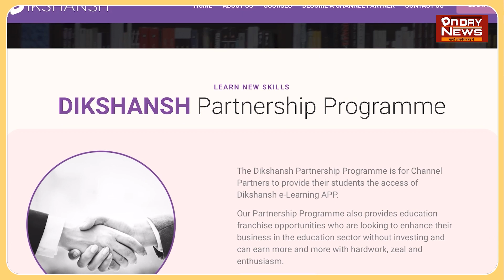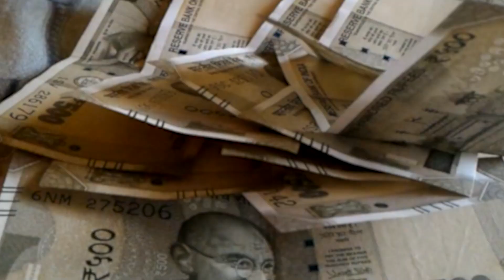DN DAY NEWS के Founder, बिहार के लोगो को Dikshansh Edutech Pvt.Ltd, में देंगे एक लाख जॉब सुनिए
100K Followers पूरा होने पर बोले, DN DAY NEWS के Founder, बिहार के लोगो को Dikshansh Edutech Pvt.Ltd, में देंगे एक लाख जॉब सुनिए |